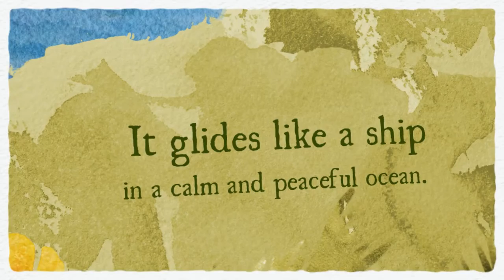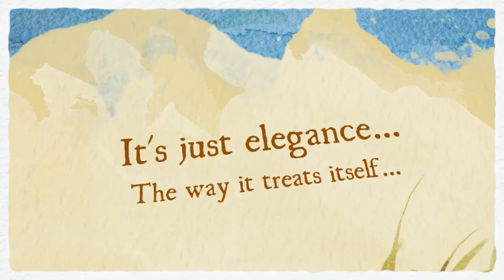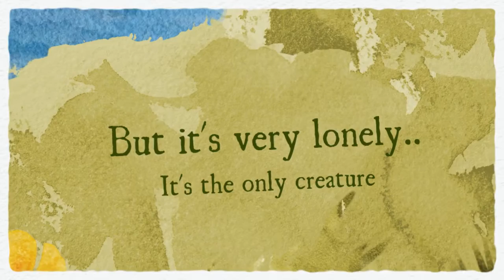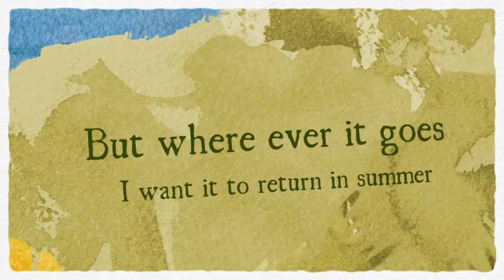I Love This Swan.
This is a beautiful swan. It lives in a large pond not far from our building. I watch it every day and I love the way this swan lives in this pond. It's the lord of the pond!